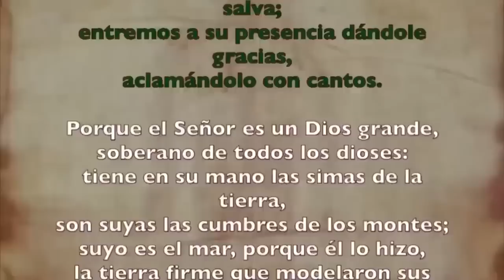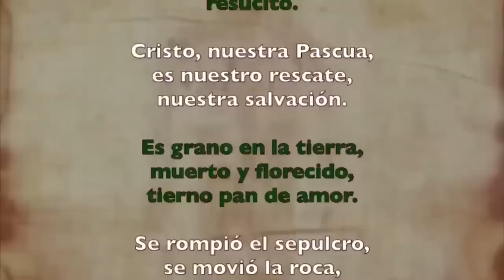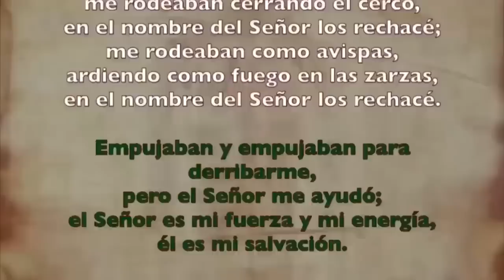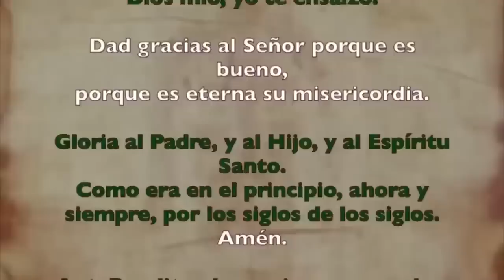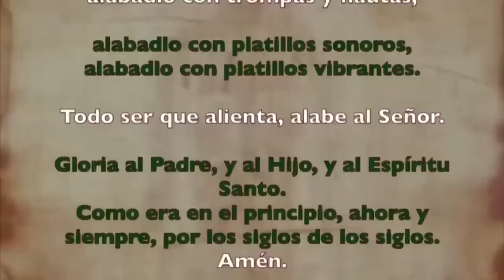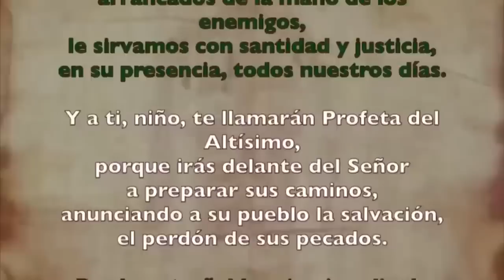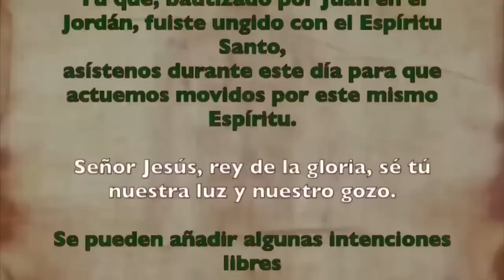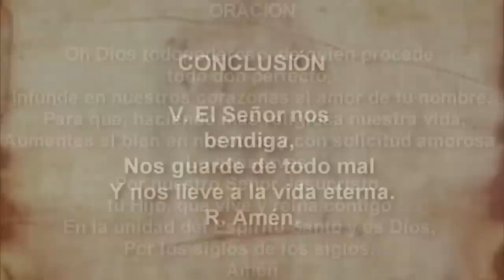Oración de la mañana (Laudes), DOMINGO 01 DE OCTUBRE | XXVI semana T. Ordinario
Oración de la mañana (Laudes), DOMINGO 1 DE OCTUBRE | XXVI semana T. Ordinario